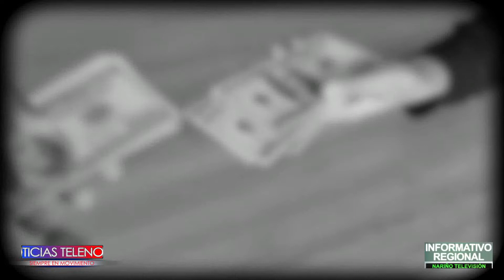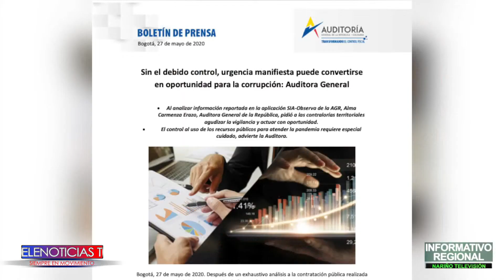los entes de control fiscal siguen con las alarmas encendidas tras las irregularidades y sobre costo